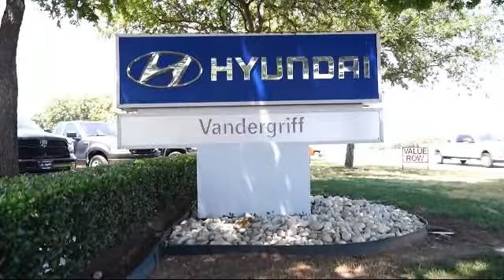2017 Hyundai SONATA Sedan Arlington Mansfield Grand Prairie Dallas Fort Worth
2017 Hyundai SONATA Sedan Stock Number: HH453597 Vin:5NPE34AF3HH453597.

Vandergriff Hyundai
1120 I-20 West